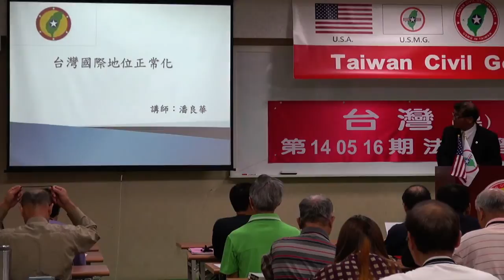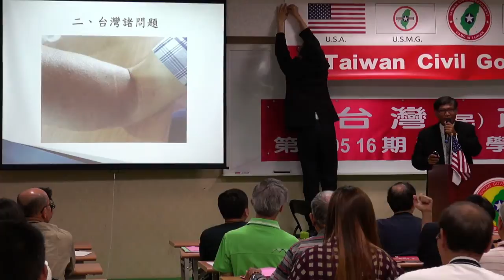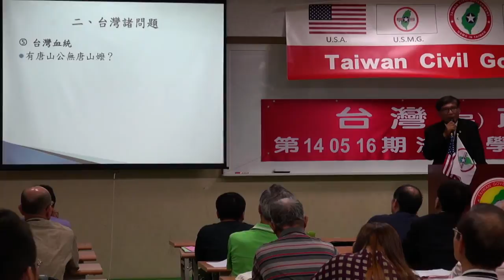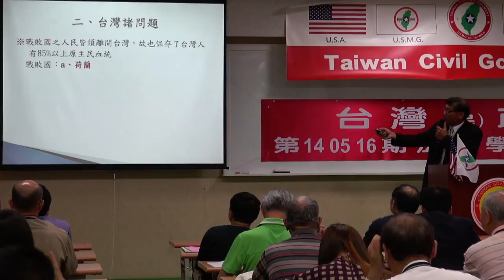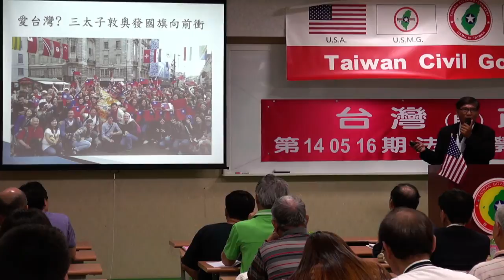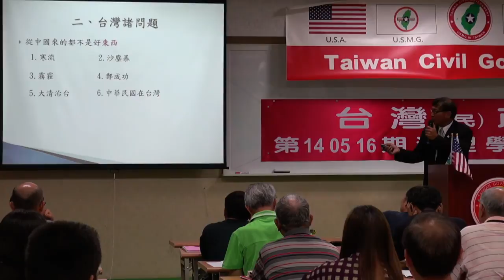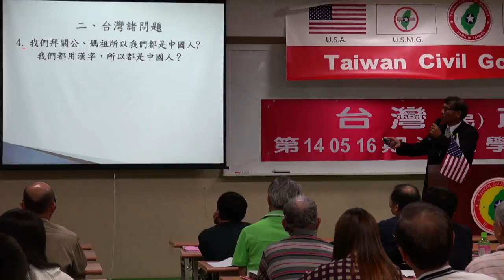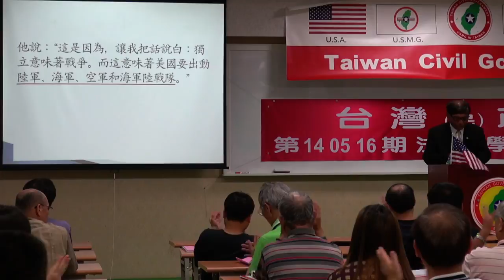140516-2-台灣國際地位正常化-潘良華-台灣(民)政府第140516期法理學院研習會